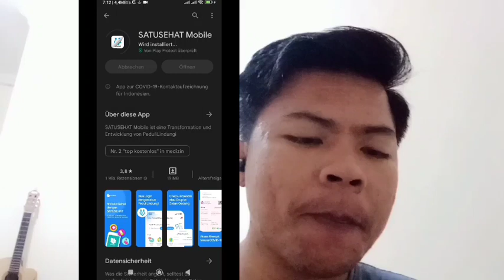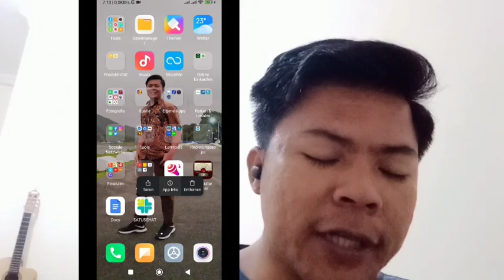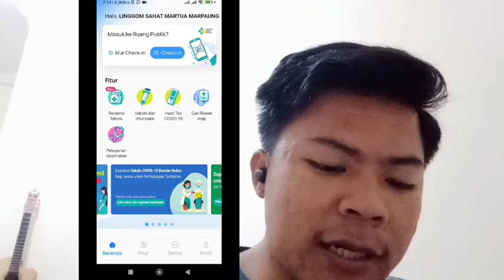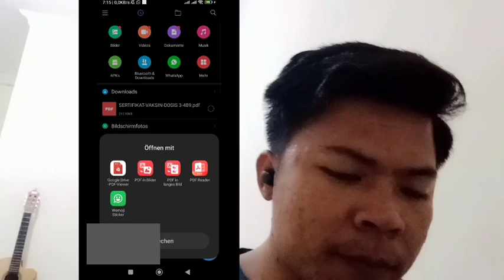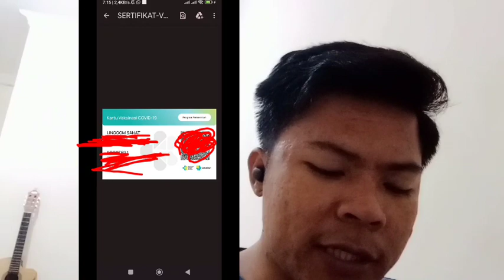Cara mengatasi aplikasi Satu Sehat tidak bisa dibuka tanpa instal ulang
Video ini beriso tutorial pemecahan masalah aplikasi Satu Sehat. Ini menjadi momok besar bagi perjalanan kita yang membutuhkan bukti vaksinasi. Semoga membantu.

Untuk materi bahasa Jerman yang lebih dan gratis dari Deutsche Freunde, silakan download aplikasi Deutsche Freunde di Playstore atau lewat link ini

Terimakasih atas partisipasinya.